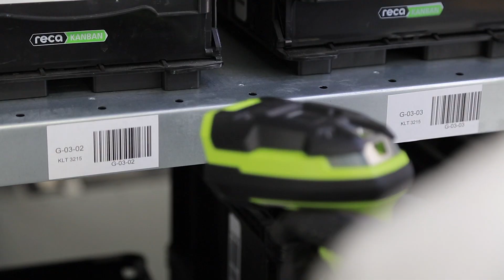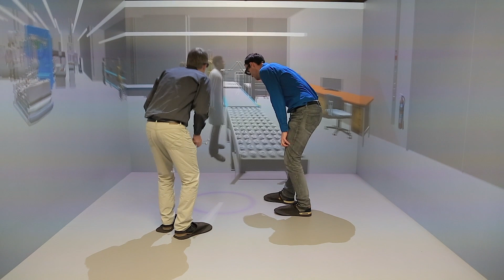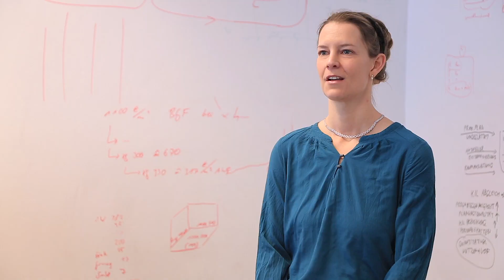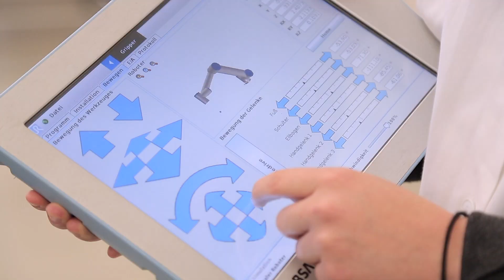Fraunhofer Austria Imagevideo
Fraunhofer Austria ist ein etablierter und innovativer Forschungspartner für die österreichische Industrie. Wir helfen Unternehmen dabei, besser zu werden! Sie finden bei uns Expertinnen und Experten für digitale Vernetzung und Automatisierung in Fertigung, Montage und Logistik ebenso wie für menschzentrierte Arbeitsgestaltung und Assistenzsysteme, maschinelles Sehen, KI und viele weitere Themen. Unsere Mitarbeiterinnen und Mitarbeiter planen nachhaltige und effiziente Fabriken, unterstützen beim Produktionsmanagement sowie beim Supply Chain Management oder forschen an neuen Methoden in der digitalen Logistik. Sie sind spezialisiert auf Advanced Data Analytics, widmen sich Forschungsfragen in den Bereichen Computergraphik, Computer Vision sowie Datenvisualisierung und wenden Methoden der Künstlichen Intelligenz auf konkrete praktische Fragestellungen von Unternehmen an. Bei uns finden Sie die Expertinnen und Experten für Industrie 4.0!